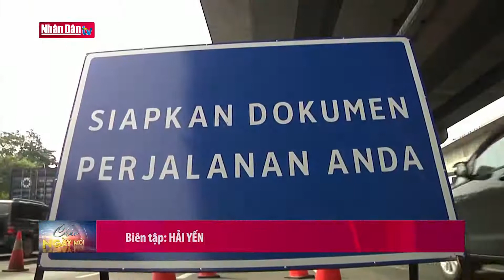Indonesia tạm ngừng cấp giấy phép lao động cho người nước ngoài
Indonesia tạm ngừng cấp giấy phép lao động cho người nước ngoài | Truyền Hình Nhân Dân
1. Dự Báo Thời Tiết Hôm Nay